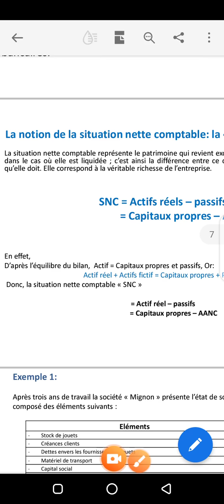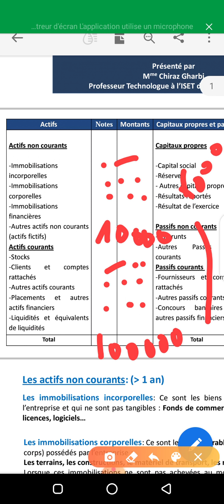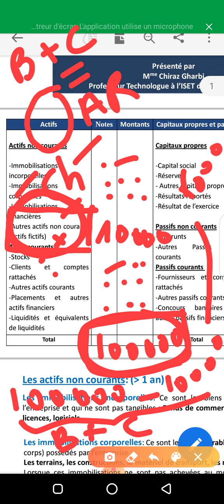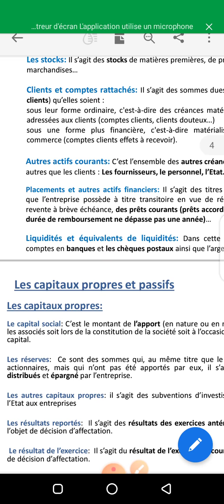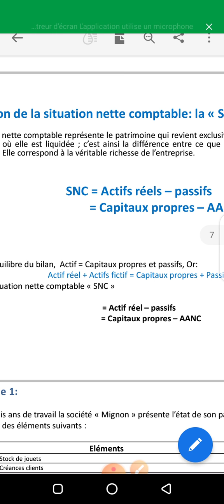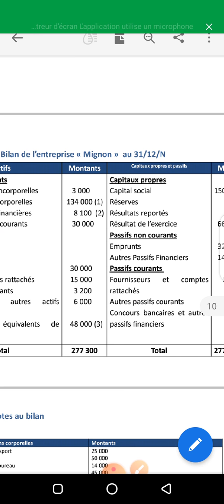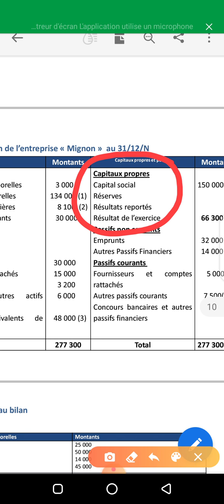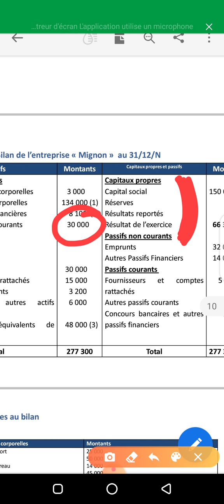Les composantes du bilan: Partie 4 la SNC